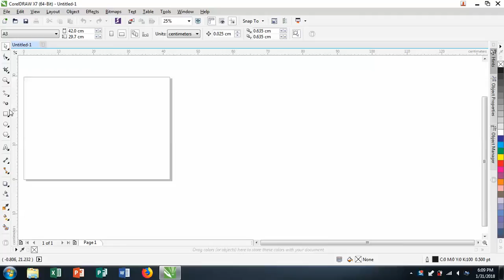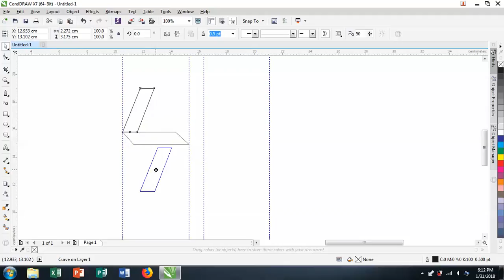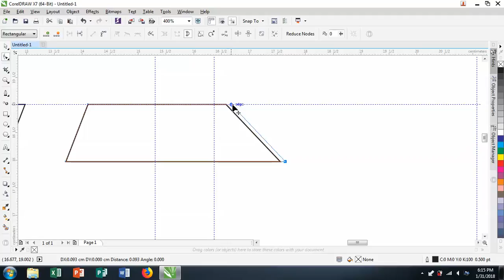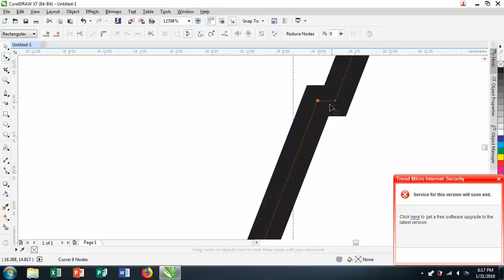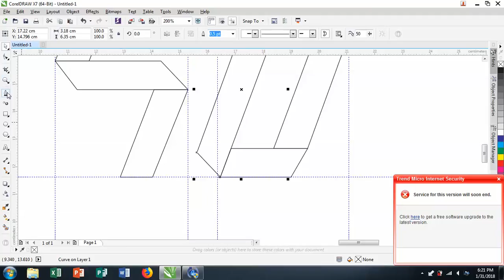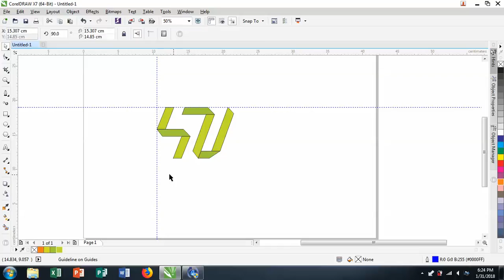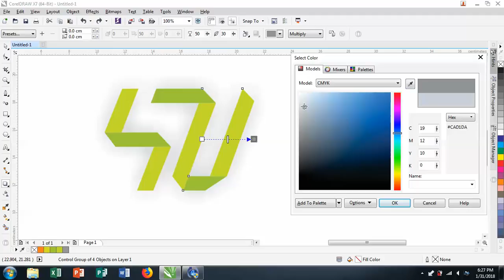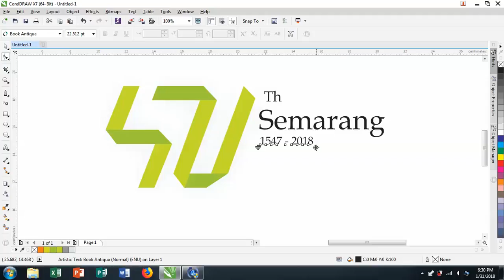Tutorial CorelDraw X7 Rekayasa membuat logo Ultah Kota Semarang 471th